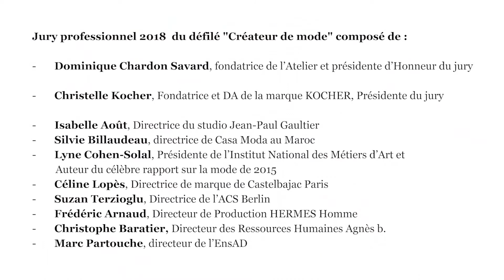Sophie de Lenoncourt - Collection "Aérodyne" | Défilé des Créateur de Mode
Découvrez la collection «Aérodyne» de Sophie de Lenoncourt, étudiant de la formation Créateur de Mode à l'Atelier Chardon Savard Paris.